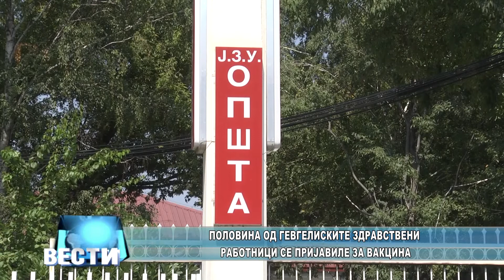Половина од гевгелиските здравствени работници се пријавиле за вакцина